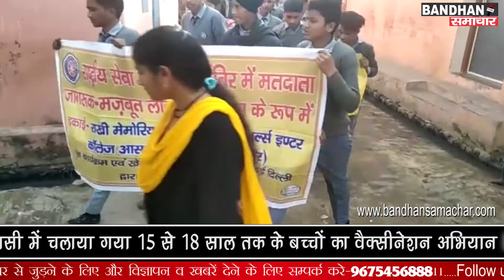एनएसएस शिविर के तहत निकाली गयी जागरूकता रैली, वैक्सीनेशन अभियान भी चलाया गया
अफजलगढ़ के गांव आसफाबाद चमन में राखी मेमोरियल विद्या निकेतन गल्र्स इंटर कॉलेज में राष्ट्रीय सेवा योजना के तृतीय दिवस मतदाता जागरूकता दिवस के रूप में मनाया गया, कार्यक्रम का शुभारंभ मुख्य अतिथि डॉक्टर तेजपाल सिंह चैहान ने किया|